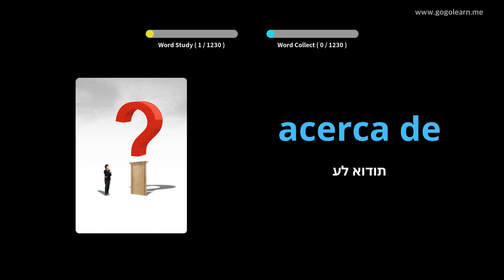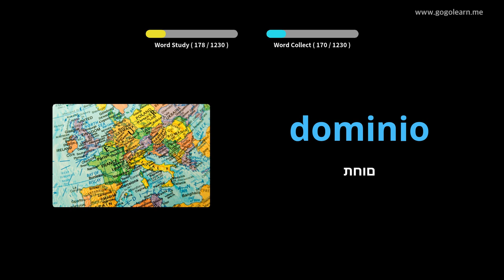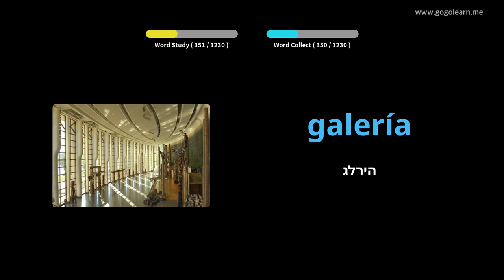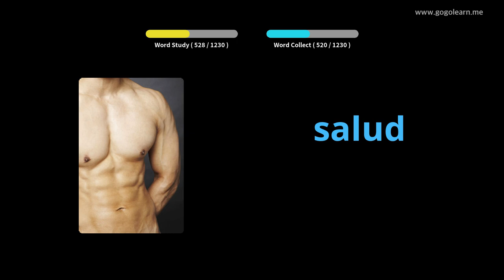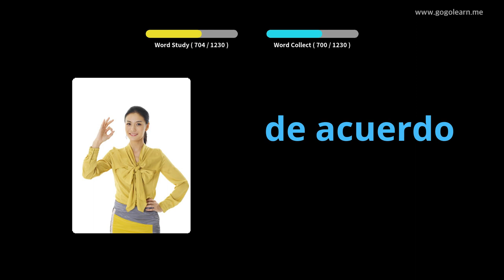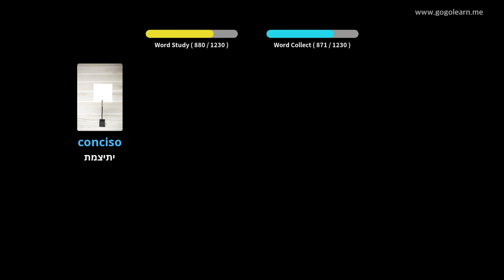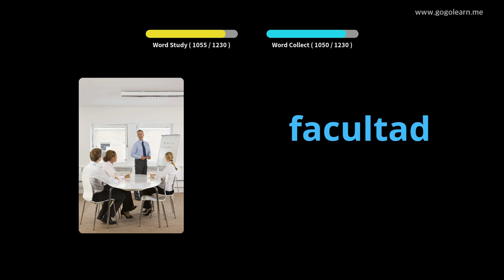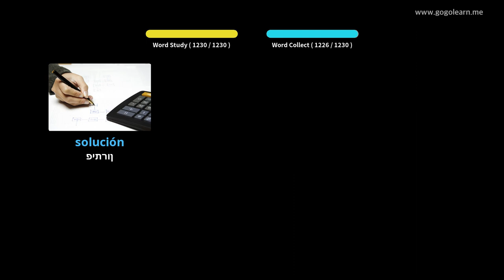למד עם תמונות ספרדית | אוצר מילים ספרדית סטודנט | Golearn